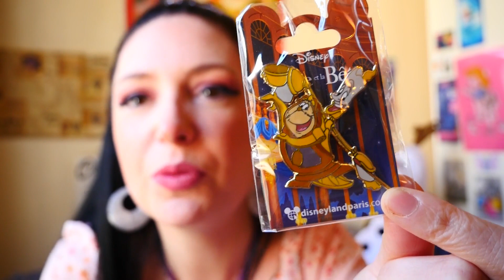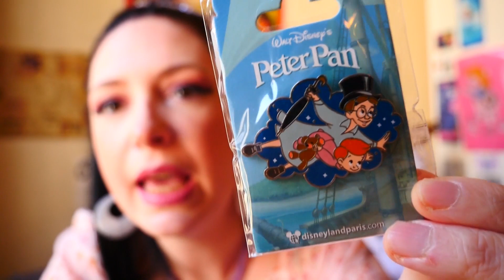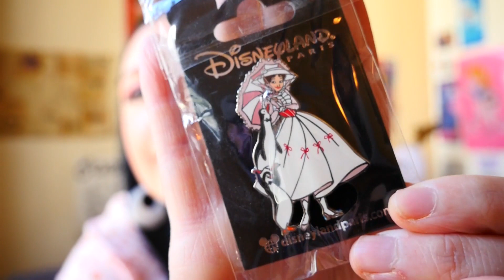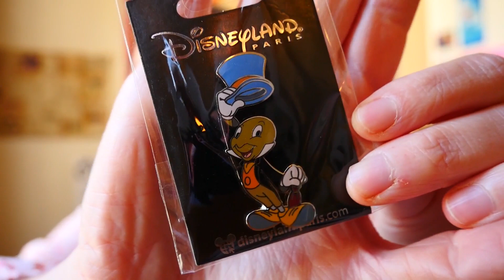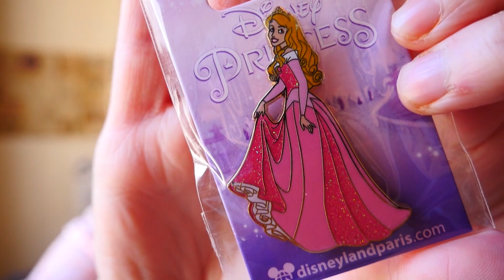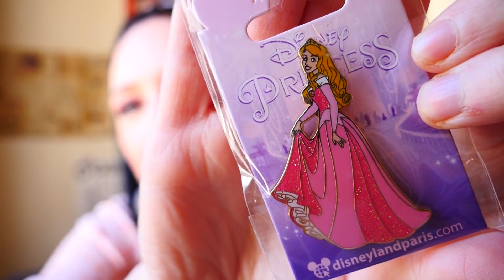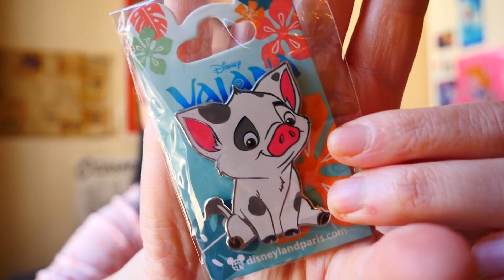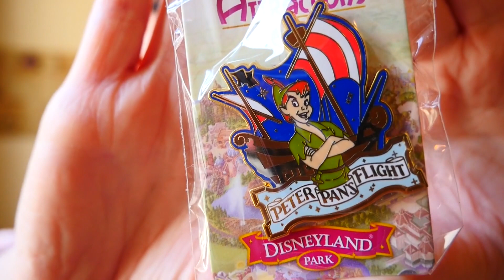Ma collection de Pin's Disney!! (hmmm une partie...)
Aujourd'hui une nouvelle vidéo où je vous présente une partie de mes pin's Disney!!
Je suis clairement une énorme fan de Pin's Disney et je suis assez fière d'avoir quelques trésors en ma possession!

Comme je le dis dans la vidéo, je prévois de vous faire une grosse vidéo présentation de mes pin's les plus beaux très prochainement, une fois que j'aurais tout mis en scène (tableaux, décors...)

N'hésitez pas à me dire en commentaire si vous aussi vous aimez les pin's et quels sont vos thèmes préférés de collection!^^

Comme promis, voici le lien insta des quelques créateurs présents dans la vidéo:

-Pin's Bruni bleu clair et pin's crickee de Mulan: @fantasiesandcricketsong

Las autres pin's proviennent directement des parcs Disney et sont donc reconnus comme étant des pin's officiels.

Je tiens encore et toujours à vous remercier pour votre soutien et vos encouragements au quotidien ainsi que vos commentaires qui sont un régal à lire!

Si vous aimez mon contenu, n'hésitez pas à me rejoindre sur instagram également:

Je précise encore une fois que les objets présentés appartiennent à la licence Disney et donc au groupe Disney et que en aucun cas je ne m'approprie la marque.

Mille mercis à tous!
Et à très vite!